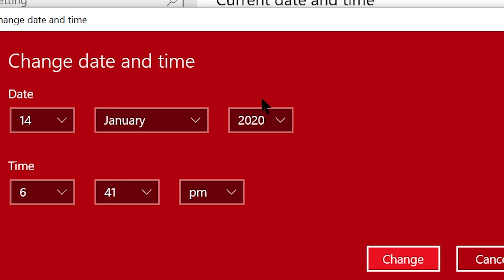Mario's Flash Games 2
you might say- "Why did you make a second one? the first one underperformed like hell" but all of my recent videos underperform so i don't care. Share this with a friend! or don't!